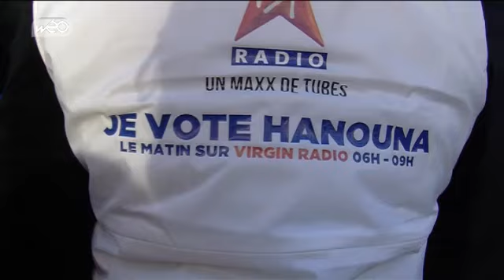Hanouna président !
Cyril Hanouna était ce jeudi en campagne au marché de Wazemmes pour devenir président du matin !

Retrouvez toutes les émissions de Grand'Place sur Wéo dans leur intégralité